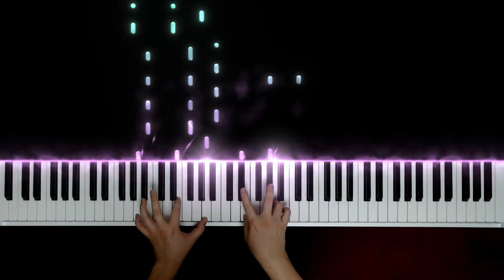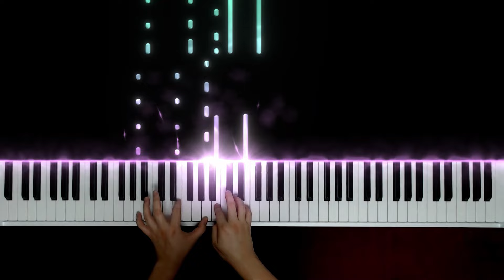MYTH & ROID | STYX HELIX | Re: 제로부터 시작하는 이세계 생활 | 피아노 커버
오늘 준비한 곡은 리제로 1기 1쿨 엔딩곡인 'STYX HELIX' 입니다!

즐거운 감상 되세요 :D